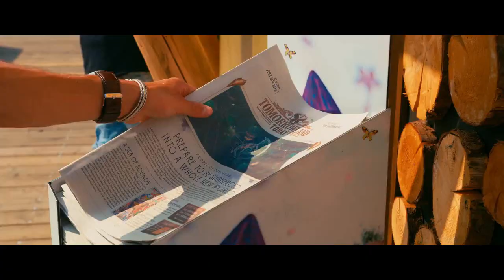ERIC PRYDZ - Generate (MATTA DJ REMIX 2015)